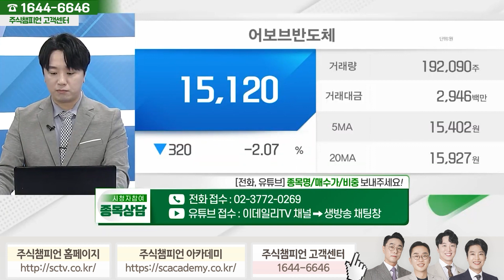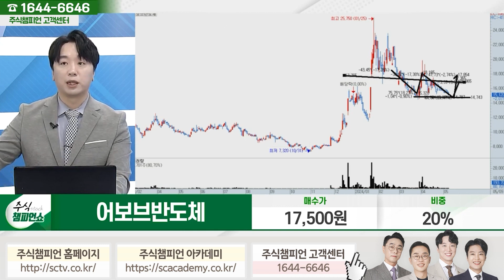어보브반도체 종목상담 문현진